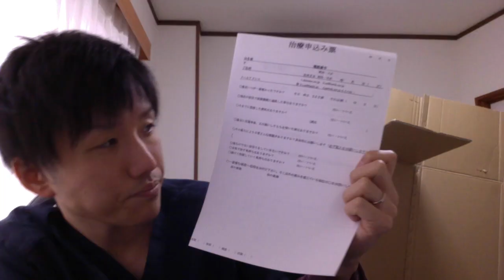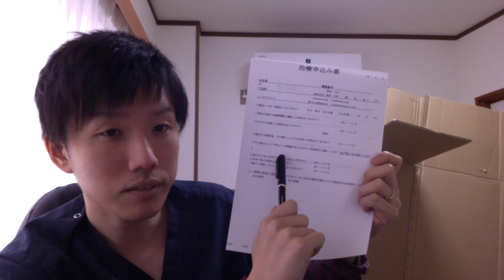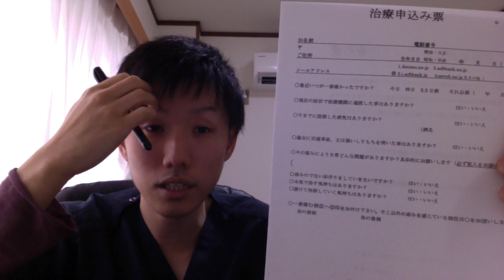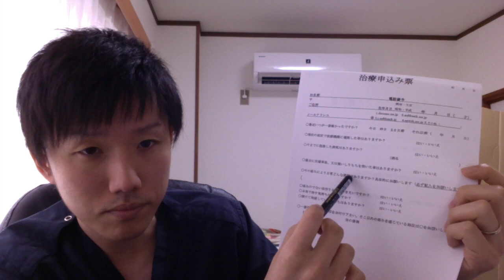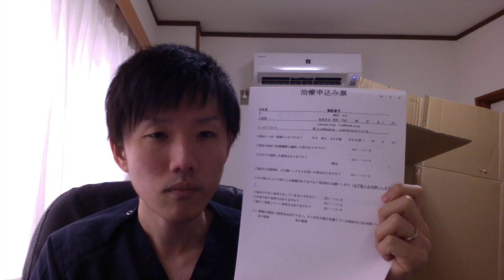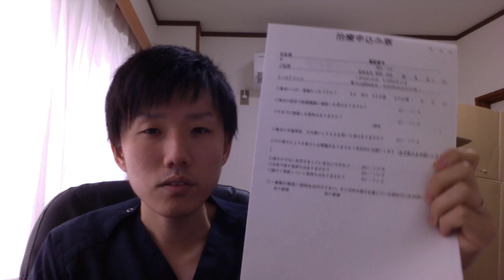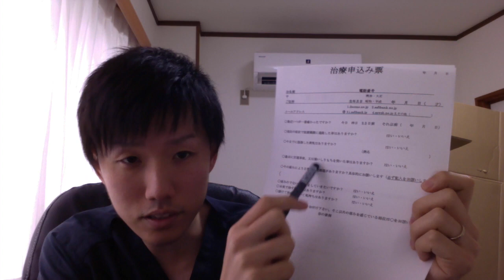問診票の活用方法